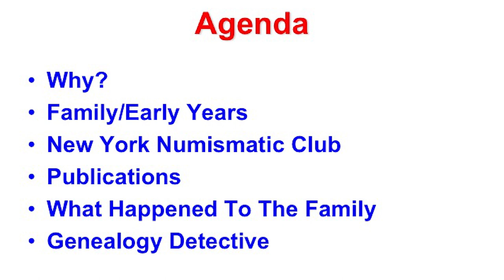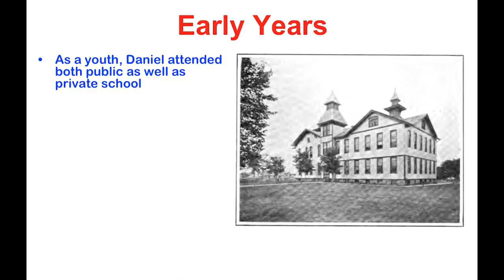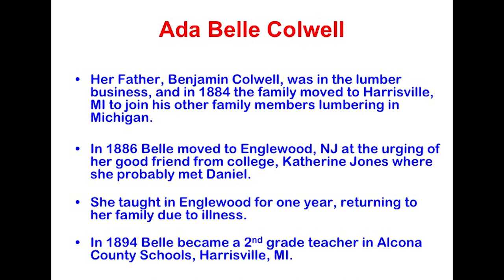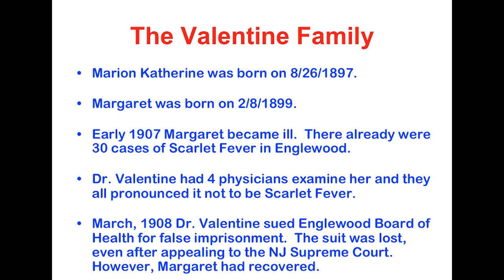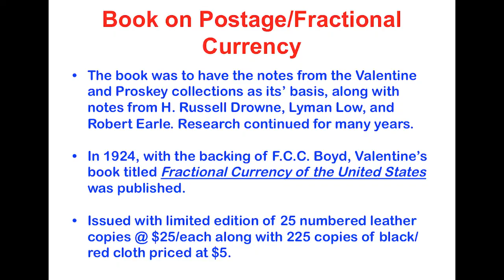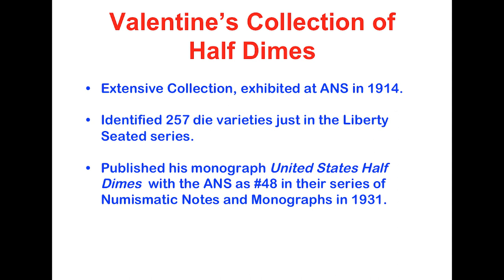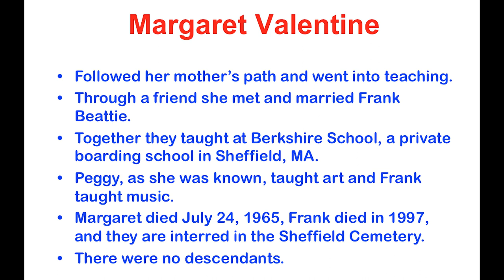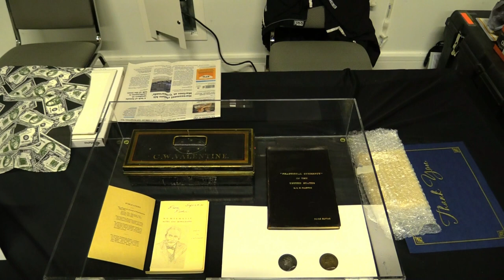Money Talks - Dr. Daniel Valentine: A Numismatic Pioneer by Jerry Fochtman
This presentation delves into the life of Dr. Daniel W. Valentine, looking beyond his landmark books on postage stamps, fractional currency and United States half dimes.